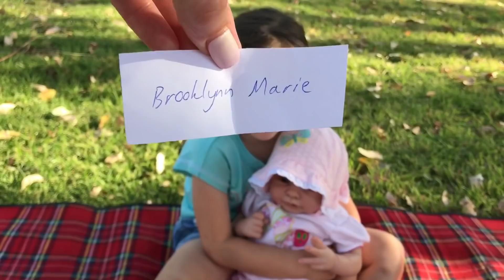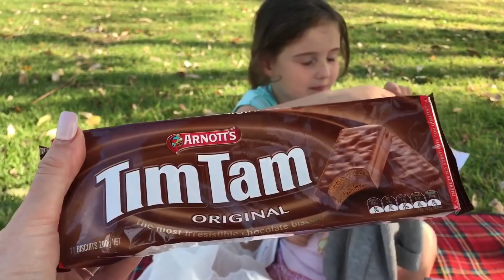*ENTRIES NOW CLOSED* WORLDWIDE SUNDAY WEEKLY GIVEAWAY!! PLUS LAST WEEKS WINNER ANNOUNCED!!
Thanks to all those who entered last week and told us what you like about the beach.
Our email is:
If you are under 18 please get permission from a parent or guardian before giving out postage details.
If you would like to enter this weeks Giveaway make sure you are subscribed to our channel and watch the video carefully to find out what you need to comment below.

Please Post To:
AUSTRALIA